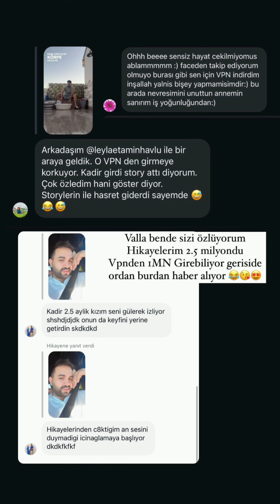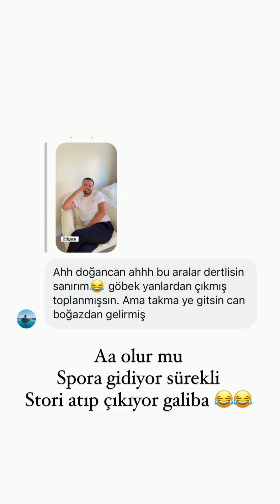Kadir Ezildi ile Çamaşır, Ütü ve Bol Muhabbet 💚